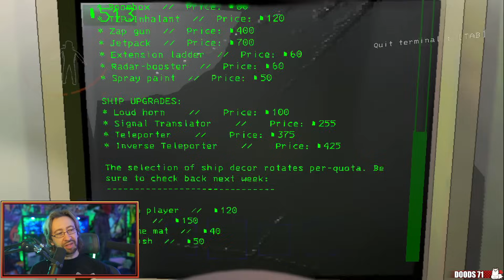Lethal Company! DAY TWO! 4 Players Online Part 1 - YoVideogames